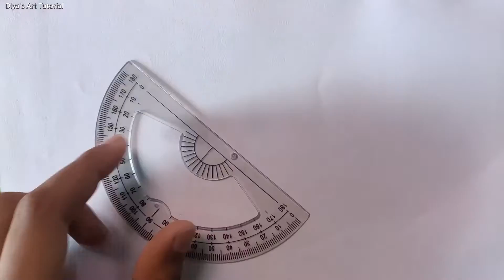Easy Ramadan Drawing | Mosque in the moon drawing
🥰Hello my lovely friends. Hope that you all are well. In this channel, I always try to make drawings in the easiest way. By making drawings by watching videos from my channel you can improve your drawing skill. 🌷Hope you enjoy my videos and find them helpful to you!

3. .🎶.